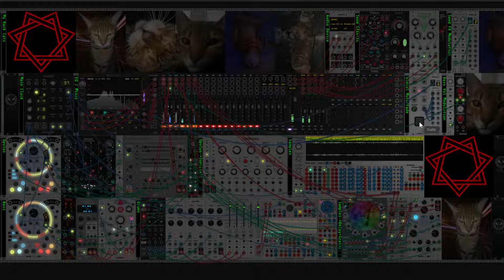Friday Phrygian Fun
Just a little jam on my Friday night in Phrygian Dominant.